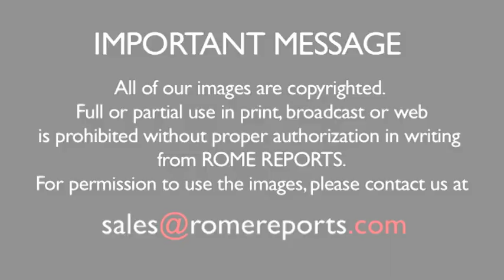Water rationing in the Vatican: all fountains shut off due to Rome drought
[The Vatican is standing with Rome, and turning off all 100 fountains ]